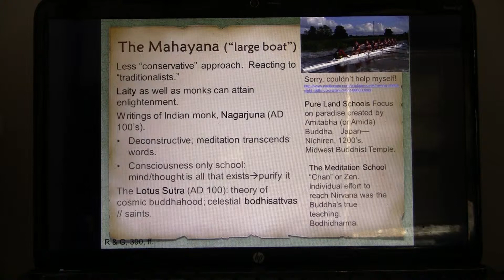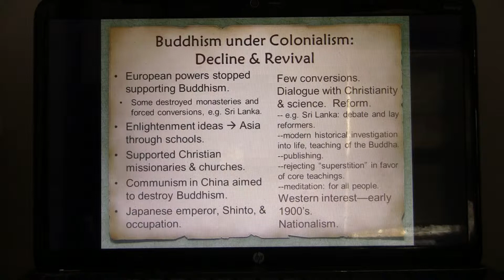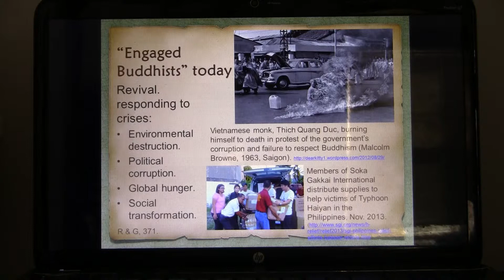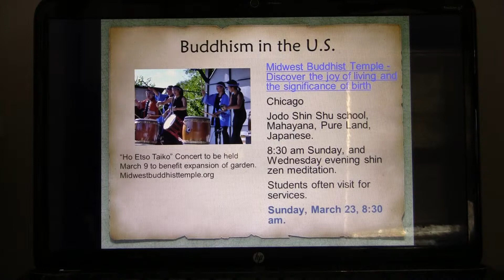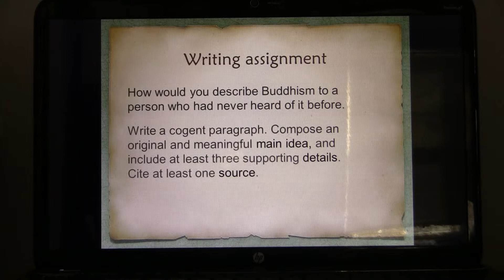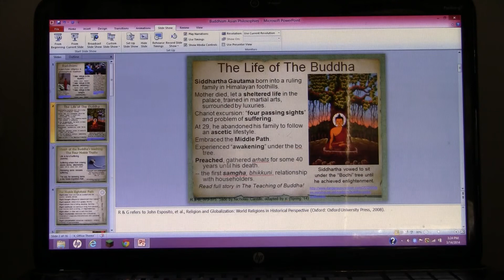Introducing Buddhism for Asian Philosophies 2